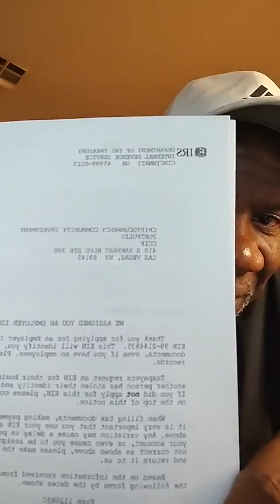Get In - Where YOU Fit In - Why Not Wednesday?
The Pre-Market Preparation Trading Hour - Another Why Not Wednesday.
Day 87 - Know Your Place - Your Place In God.
Get In Where You Fit In Lessons Learned

The Best Trading Stocks - Day Two!!! - $DJT & $RDDT.
President Donald J. Trump - The Previous President's Social Media Platform

Harold Elam, The Internet Guy helps to move your current social media platform beyond your Facebook fans, beyond your tweets on Twitter, beyond your location searches on Google and beyond all your followers on Instagram. turning what you already have online into real-time, Right Now buyers.

Harold Elam, The Internet Guy is a business development brand building service provider. The Internet Guy brand creates, manages and promotes custom campaigns designed around your location, your products/services, your website and brands them along with all the other social media outlets into a collective geo targeted arena of Right-Now Buyers, right where they are.

The ability to take what you have already established inside of your Neighborhoods and making it better, more profitable and creating an actual residual of Right-Now Buyers, Right Now.

Increased Sales
Increased Website Visits
Increased Appointments Shown